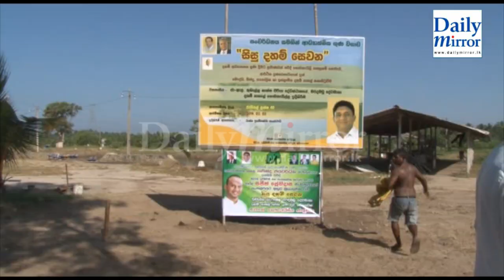Joseph, Kavinda in verbal spat in Ja ela